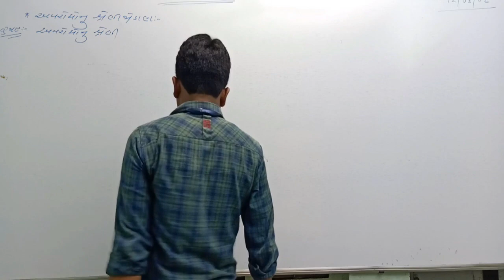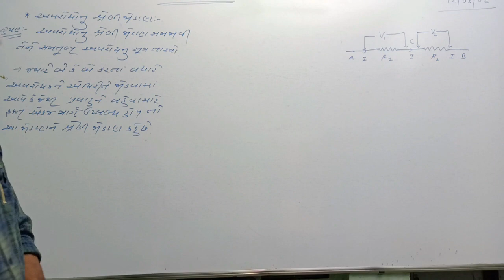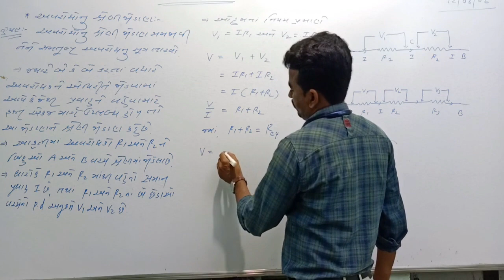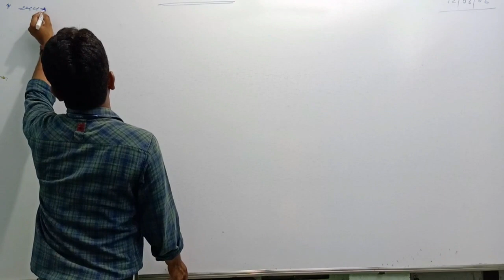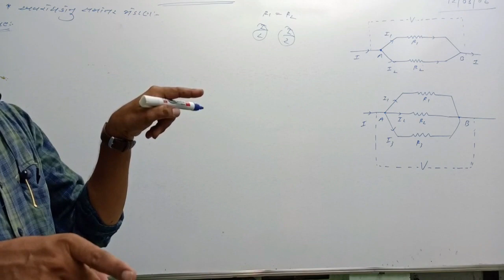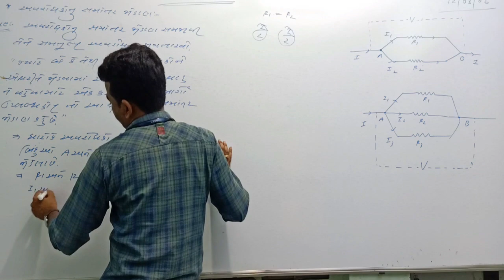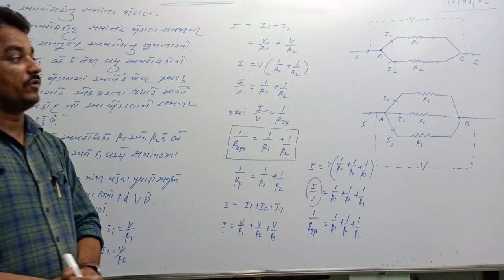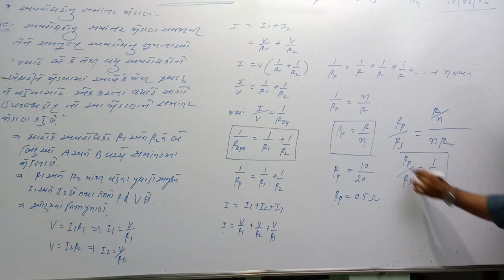Class 12 Physics Chapter 3 _Current Electricity(પ્રવાહ વિદ્યુત)Part 6 Maharshi Gurukul